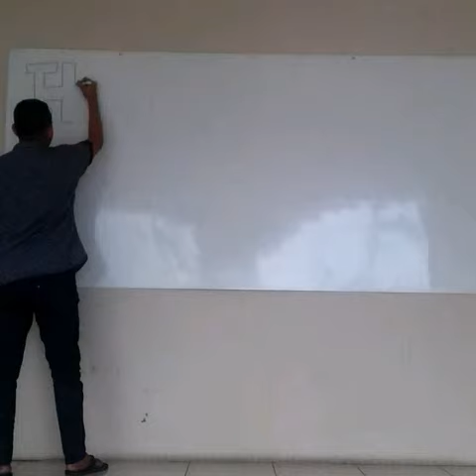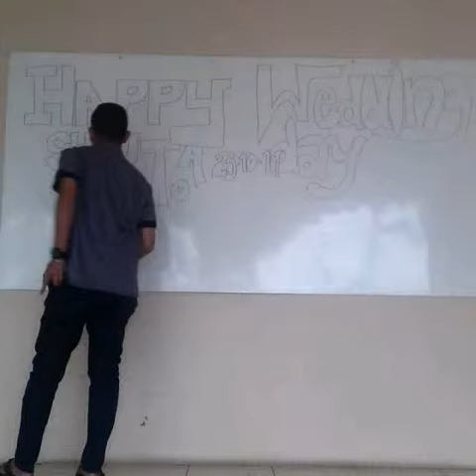Shinta ❤ Toto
Masuk kantor, padahal libur, ada temen nikah, bikin gini aja kita 😁